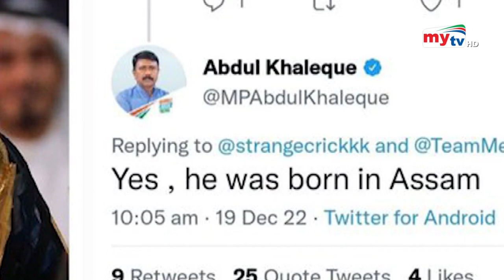মেসির জন্ম ভারতের আসাম রাজ্যে ? | Leo Messi | Bangla News | Mytv News